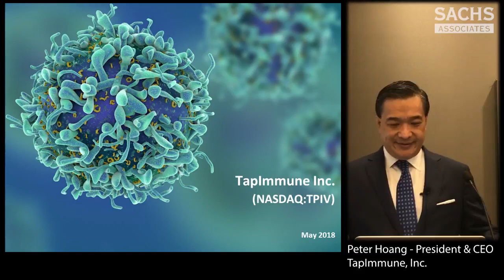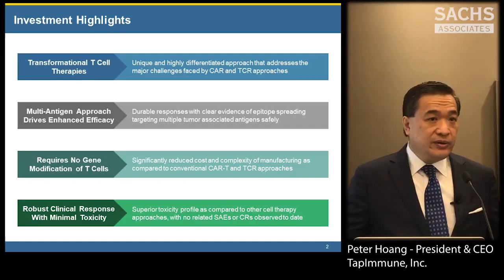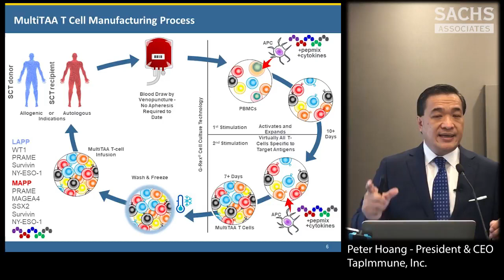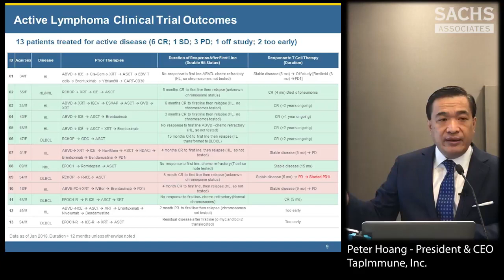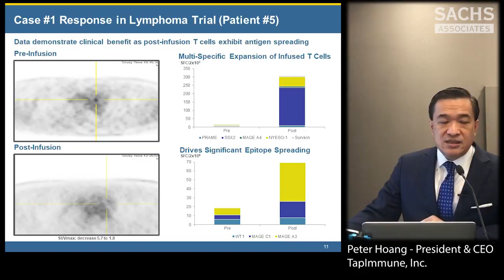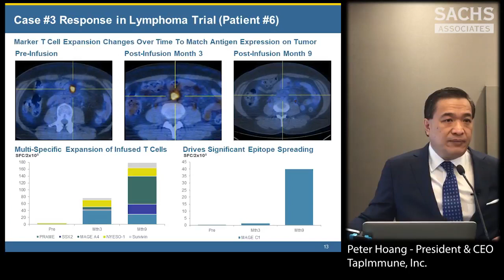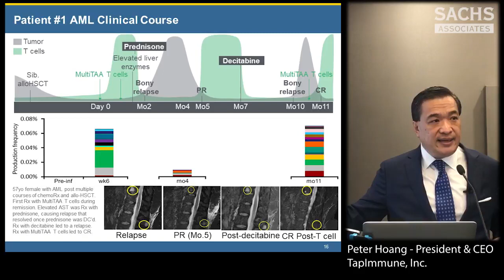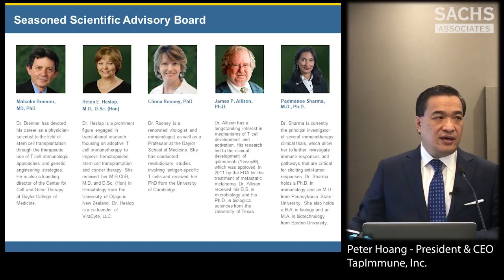Marker Therapeutics, Inc. (TapImmune) Presents at 4th Annual IOBDLI Forum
CEO Peter L. Hoang explains Marker’s cell therapy platform and clinical results.